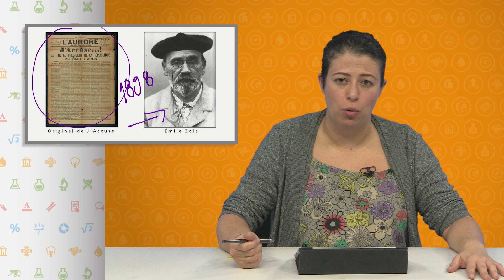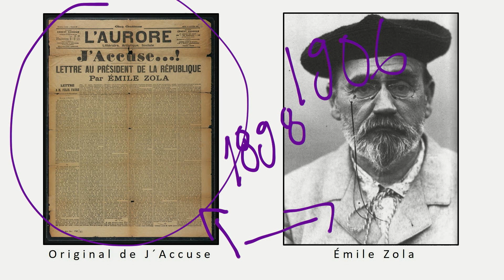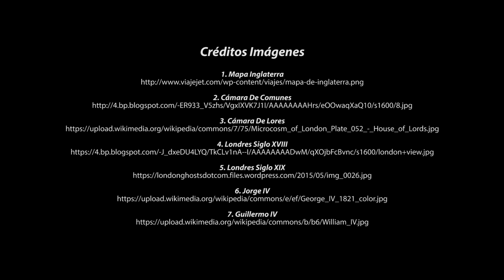Aulas Sin Fronteras - Grado 8º - Sociales - Video 18